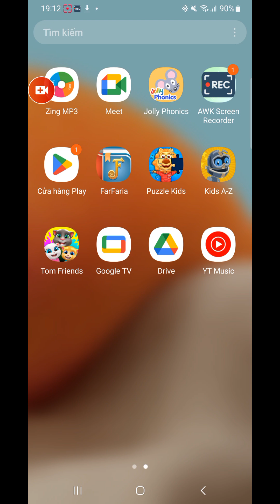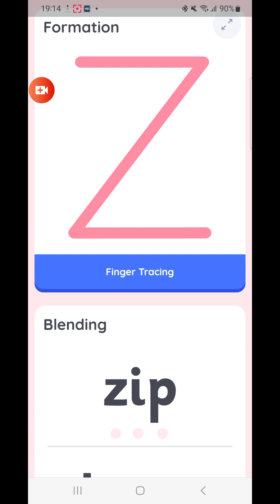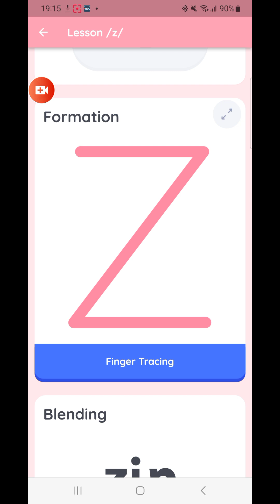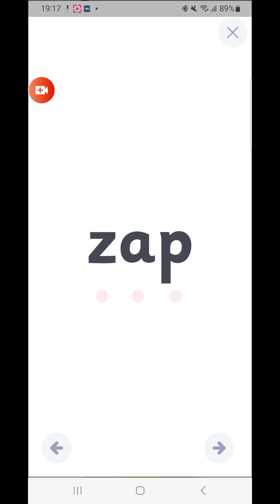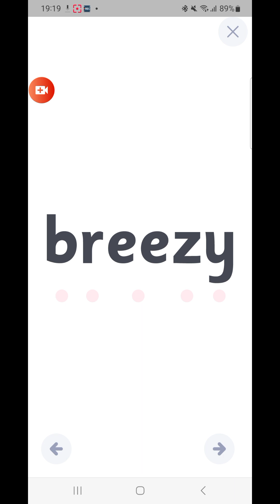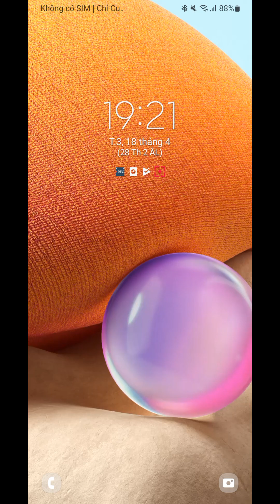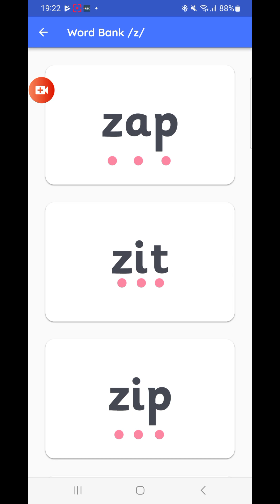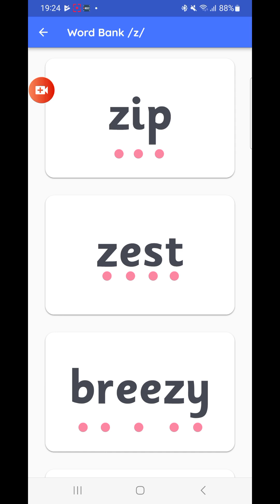WEEK 10: DAY 2: Sound /z/